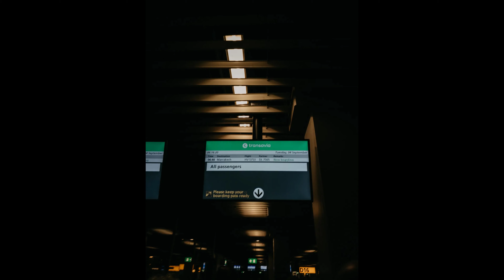Our Honeymoon | Morocco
We went to Morocco, with layovers in Netherlands and France.